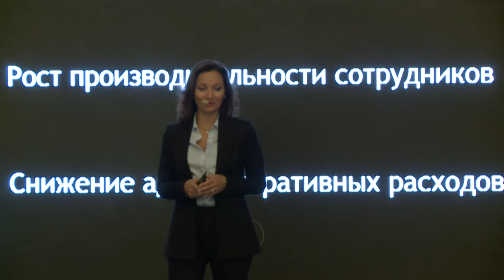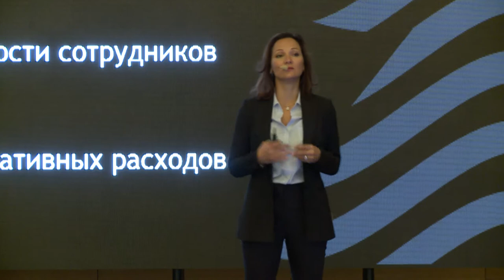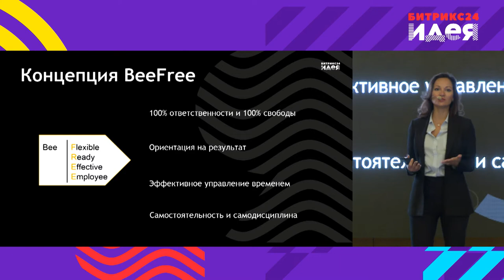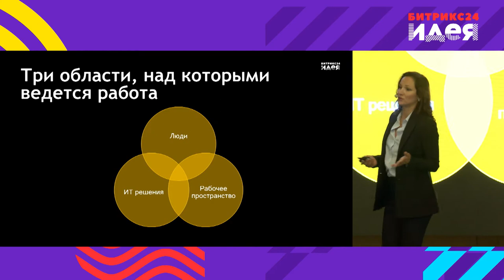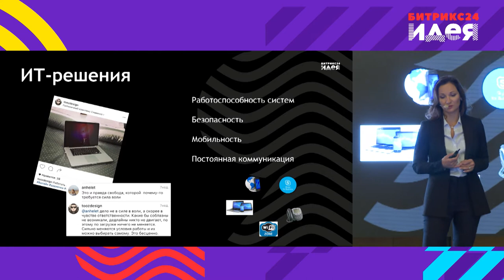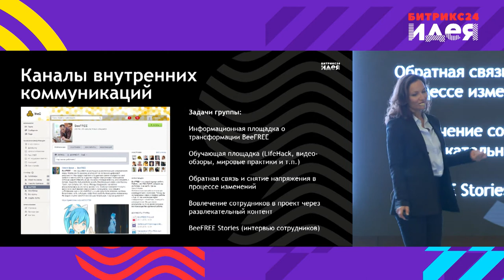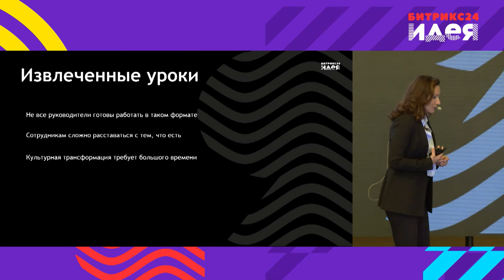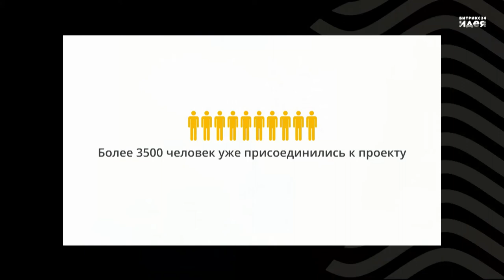BeeFree работа - это результат.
Проект внедрения удаленной работы в Билайн